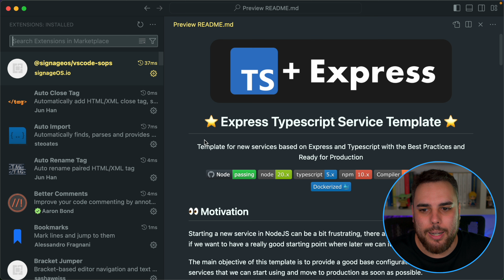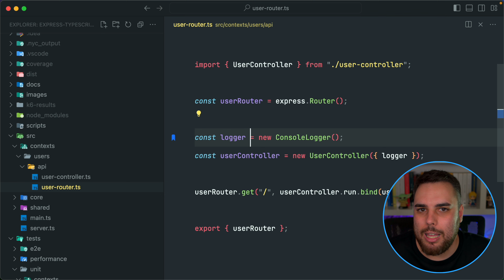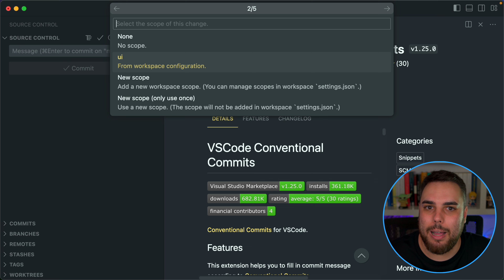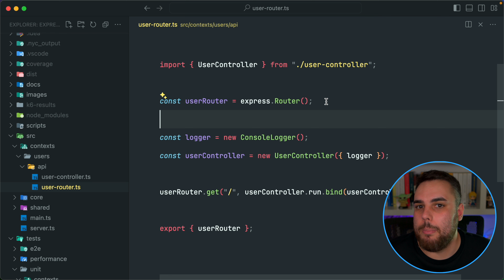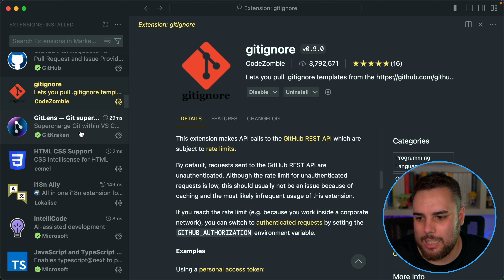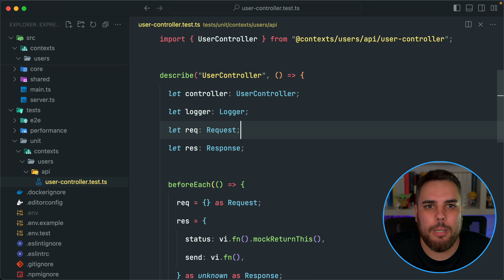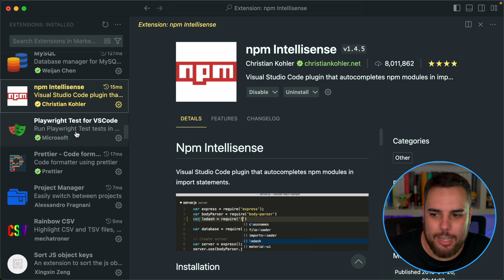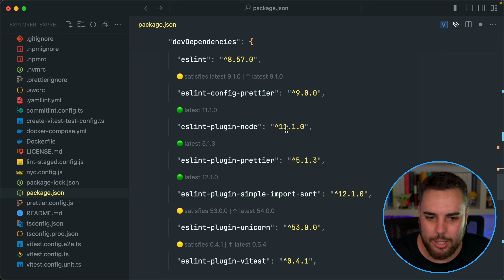Mis extensiones de Visual Studio Code (VSCode)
En este video hablamos de todas las extensiones que uso para Visual Studio Code (VS-Code) en 2024, repasamos todos estos plugins viendo el valor que me aporta cada uno de ellos para conseguir ser bastante rápido y productivo a la hora de estar escribiendo código, debug y resolviendo problemas.